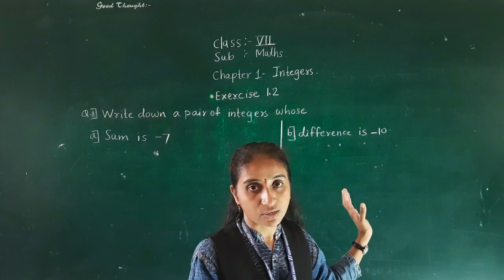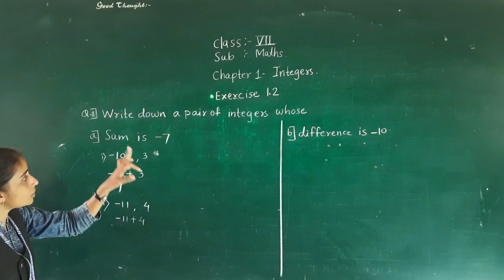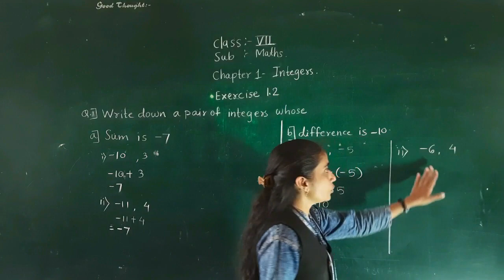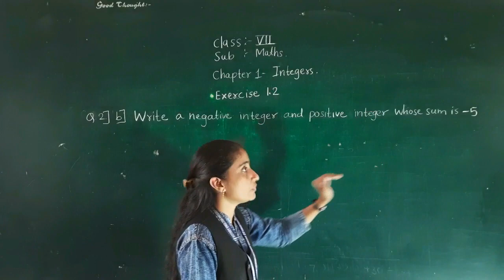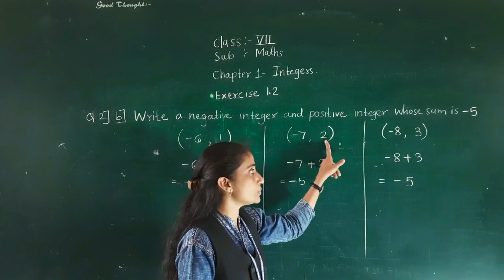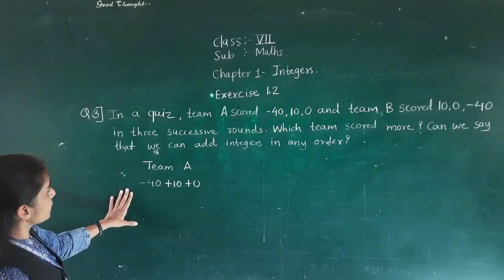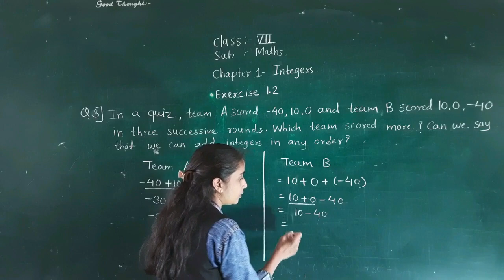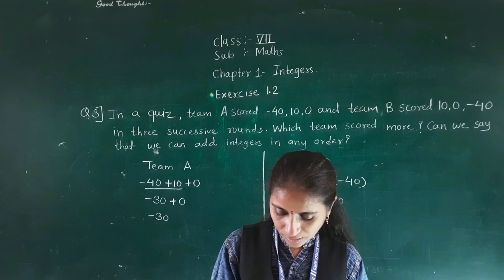Class- VII :Maths: exercise 1.2